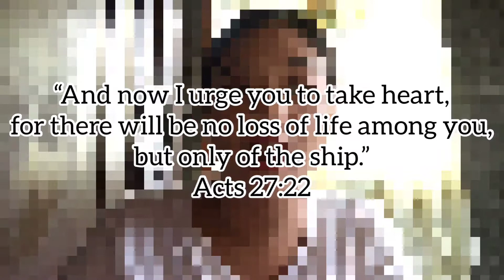SHIPWRECKED | 5-Minute Word of Truth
Sometimes we feel like a total SHIPWRECKED. We lose ships along the way, but be encouraged by this short vid.